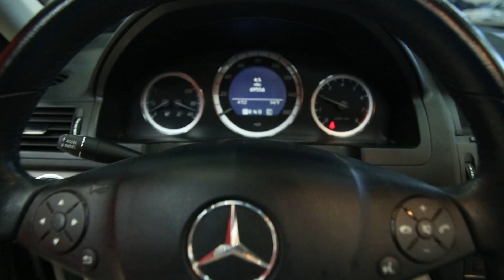#8789 2009 MERCEDES C300